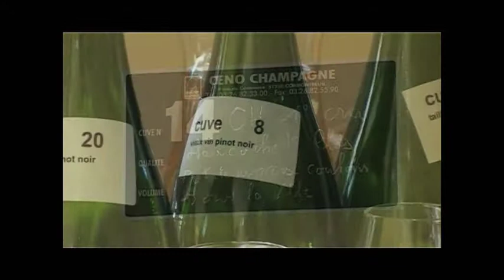Champagne Henriet-Bazin video #002 - Assemblage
MyManInChampagne has a sit down with Marie-Noëlle of Champagne Henriet-Bazin, as she explains the importance of the "assemblage", or blending of the different wines to create their delicious champagnes.